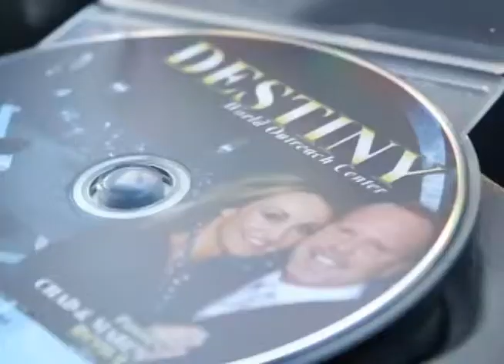Destiny Mayhem Toddler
Destiny World Outreach Center